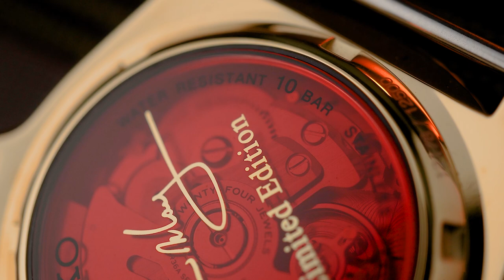GAK CUKUP COLLAB CUMA SEKALI! Review Seiko Brian May Edisi Kedua SRPH80K1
Mengulang kesuksesan Seiko Brian May yang rilis pada 2020 lalu, Seiko akhirnya mengeluarkan edisi kedua. Konsep besarnya sama, tapi lebih mewah! 😍
Seiko 5 Sports Brian May ‘Red Special II’ SRPH80K1 ini dibuat terbatas, yakni 12.500 pcs di dunia. Kali ini case hadir dengan warna gold, terinspirasi solo album remastered “Brian May Gold Series”.
Apa aja yang beda dari edisi pertama? Tonton review lengkapnya sampai habis!